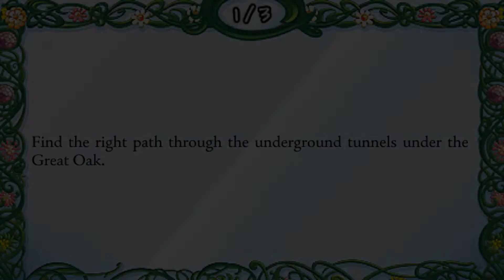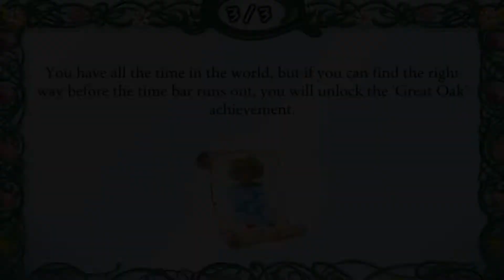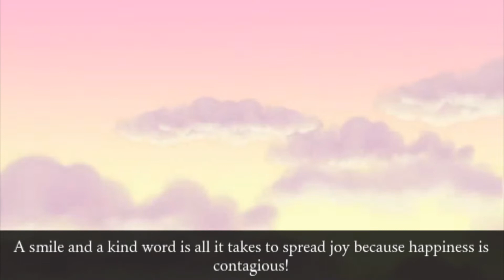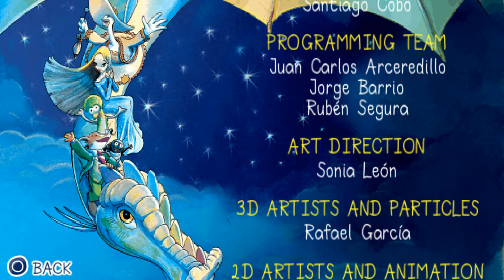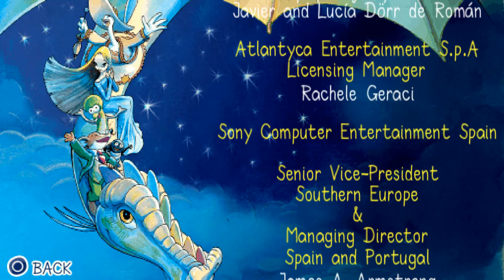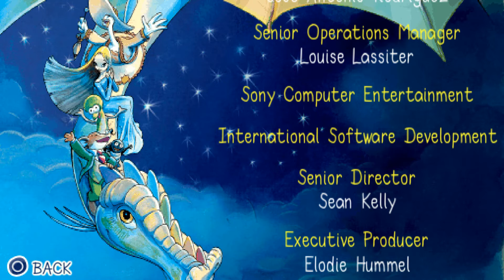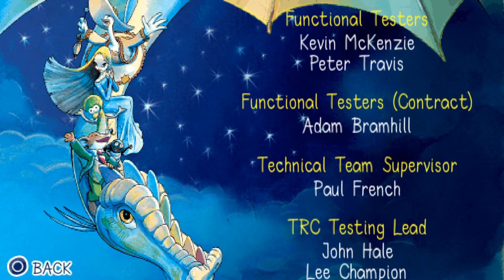Geronimo Stilton Return To The Kingdom Of Fantasy Game Chapter 8 Ending No Commentary